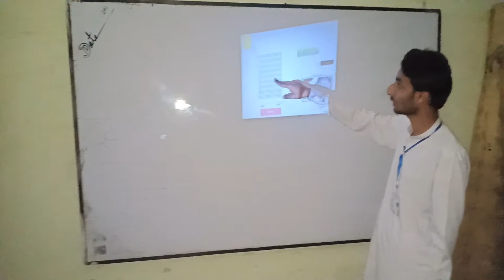Aqib khan Presentation...